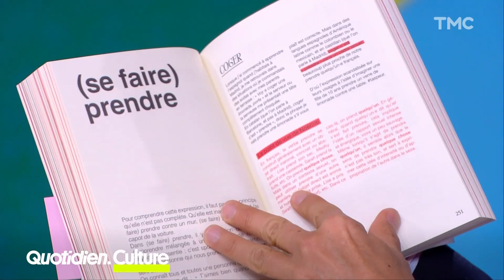Camille Aumont Carnel "sex"prime avec les mots du Q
🎤 Vous en voulez plus ? Retrouvez toutes les chroniques Culture d'Ambre Chalumeau